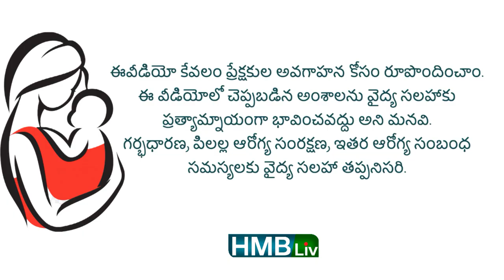ఎక్కిళ్ళు ఎక్కువగా తరచూ వస్తున్నాయా ?| HMBliv Health and Wellness channel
ఎక్కిళ్ళు ఆగకుండా వస్తుంటే ఏమి  చేయాలి?
ఎక్కిళ్ళు ఎక్కువగా తరచూ వస్తున్నాయా ? ఈ టిప్స్ ఫాలో చేసి చూడండి  | HMBliv Health and Wellness channel